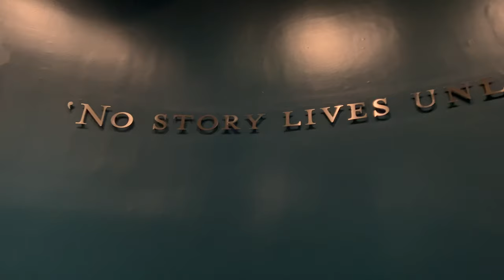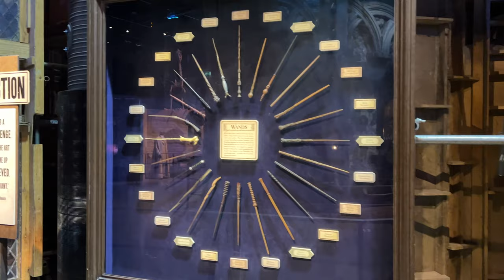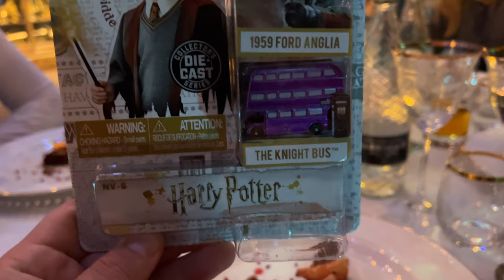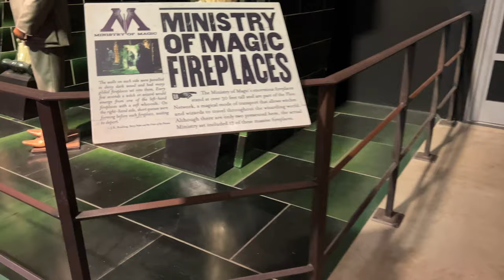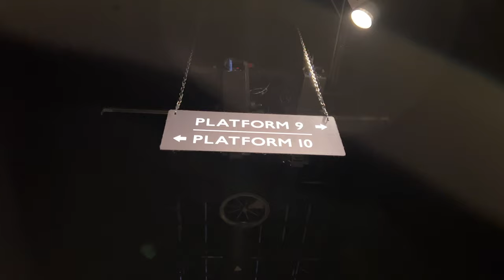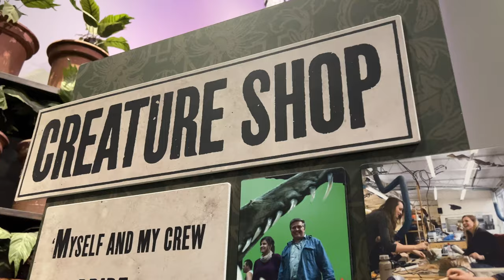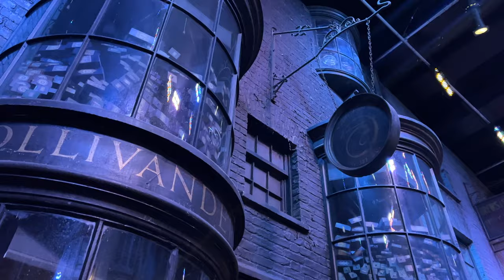On a dîné dans le bureau de Dumbledore! La visite privée des Studios Harry Potter à Londres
J'ai gagné le concours PartageTaMagie sur Instagram et remporté une visite privative pour les Studios Harry Potter à Londres et nous avons eu la chance incroyable de pouvoir dîner dans le bureau de Dumbledore.
Voici les coulisses de cette soirée incroyable, j'espère que cela vous plaira!

Rendez-vous sur mon compte Instagram @papageekendebardeur pour plus de magie et pour retrouver les photos de la soirée :)